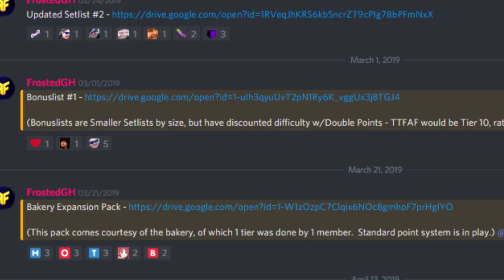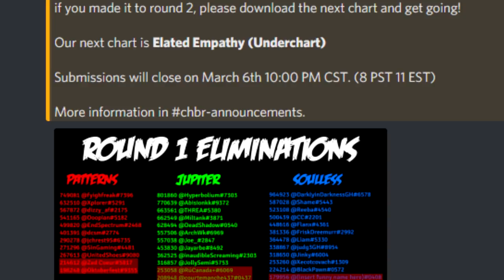New Clone Hero Leaderboard System! (Discord Server Announcement)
Hey Everyone! I finally got around to finishing most of the important parts of my Discord Server's Functionality, to the point where it's now a good time to release it (In an official way) To the public!

For Setlist Makers/Organizers:
If you want your setlist to be a part of the leaderboard system, you can add it! Organize it into 10 tiers then DM it to me, I can get it added quite quickly :)